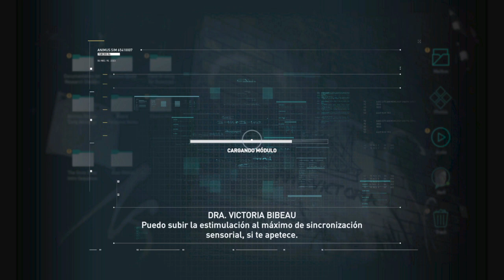Assassin's Creed® Odyssey